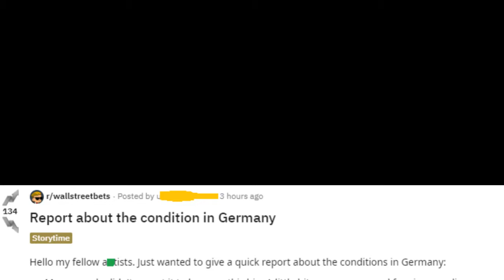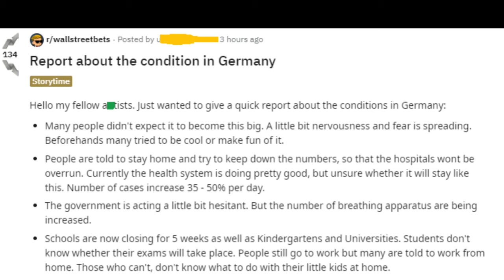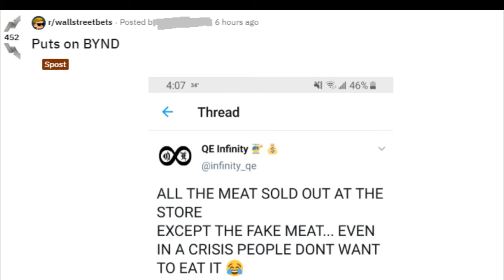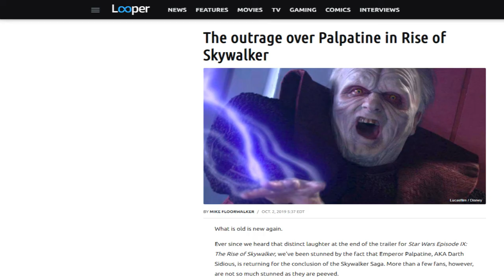The Beggenrun Special | Anonymous Frog Season 2 Episode 3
Beggenrun CEO Mack Wick talks about r/WallStreetBets